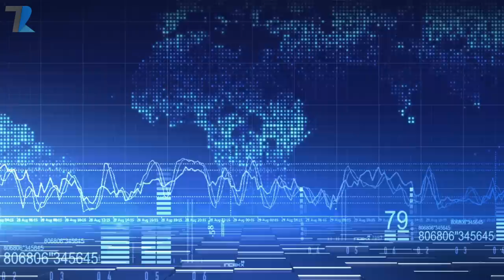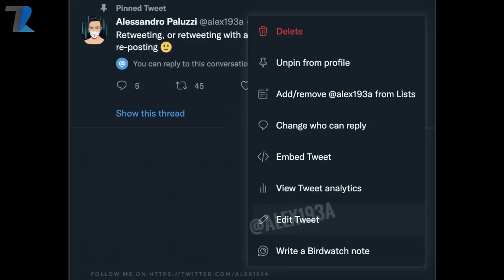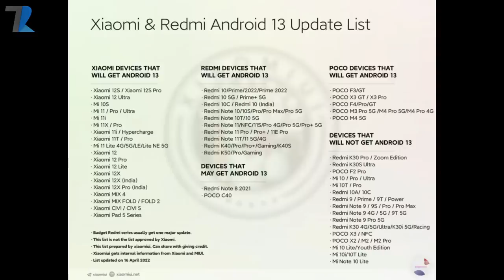Jio-Airtel-Vi Bad News😢,realme GT Neo 3 India Launch Date😍,WhatsApp SmartGlass😲,MIUI 14 Coming😍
News Covered - Jio Airtel Vi Bad News😢,realme GT Neo 3 India Launch Date😍,WhatsApp SmartGlass😲,MIUI 14 Coming😍
Timestamps
00:00 Introduction & Emotional !
01:05 OPPO K10 5G Series Launch Date
01:45 Twitter Ne Dil Pe Leliya 🤣
02:43 vivo X80 Series Launch Date Confirmed !
03:14 Xiaomi PAD 5 India Launch Confirmed
03:43 Oneplus Nord Buds First Look
04:17 Samsung Galaxy M53 5G India Launch Date
04:48 realme GT Neo 3 Launch Date Is Here !
05:14 realme Pad 5G Coming To India
05:24 realme Wireless Charging Phone Coming
05:28 realme Compact Phone Coming
05:51 WhatsApp-Rayban SmartGlasses Coming
06:46 Jio-Airtel-Vi India Bad News !
07:41 Xiaomi MIUI 14 With Android 13 Coming??
08:27 Facts